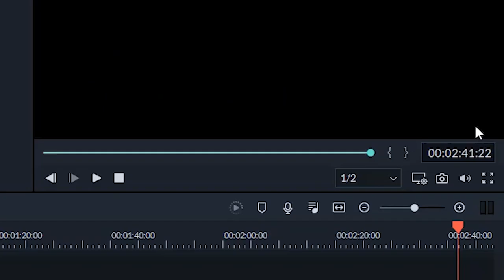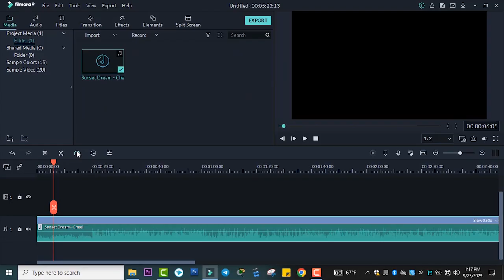How to slow down Audio in filmoraQUICK START Video Editing Tutorial!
how to slow down audio in filmora
how to change speed in wondershare filmora
how to speed up audio in filmora
how to Adjust Audio Level in Filmora 9- Tips for Beginners